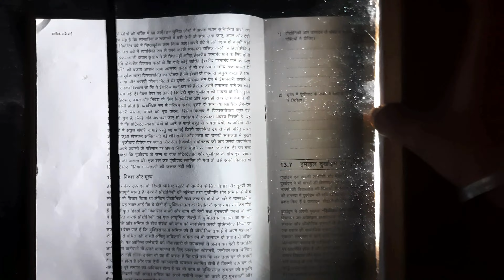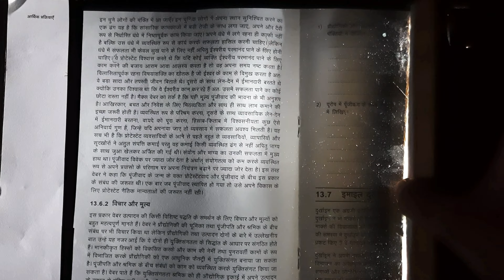Amazing Night book Reader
Do you like reading in the night ? Let me introduce amazing night book reader that allows you to read in complete dark without bothering anyone.